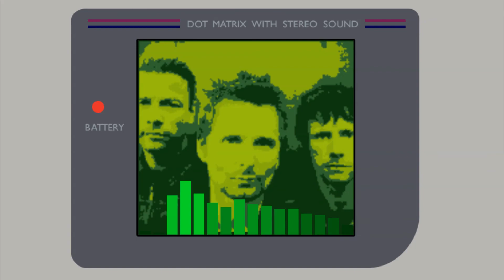Muse - Time Is Running Out [8-bit Game Boy Cover]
8-bit cover of Time Is Running Out by Muse using Game Boy sounds with 4 mono lines.

Effect author credits:
Linear - StevenM,Dubswitcher,Youlean